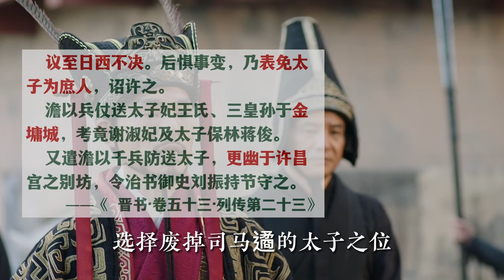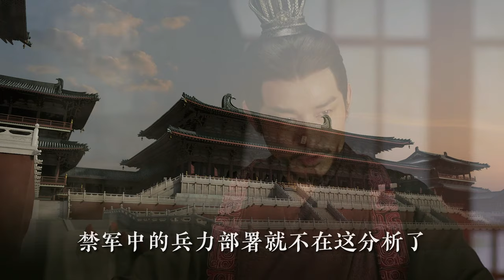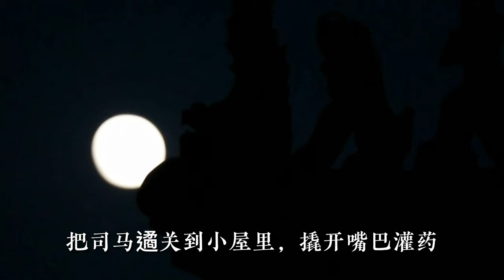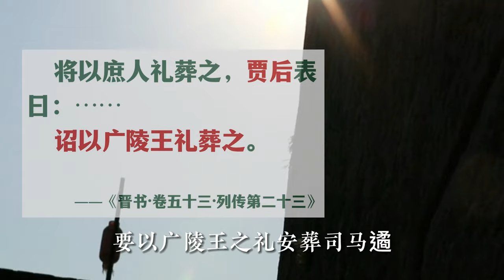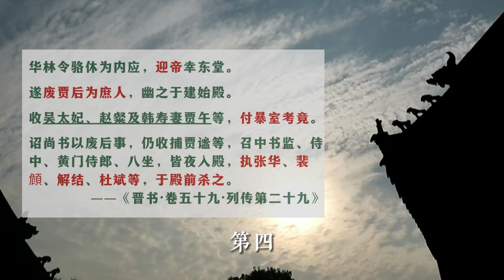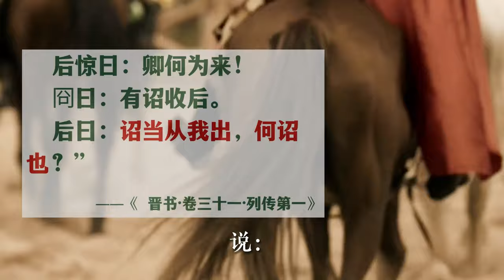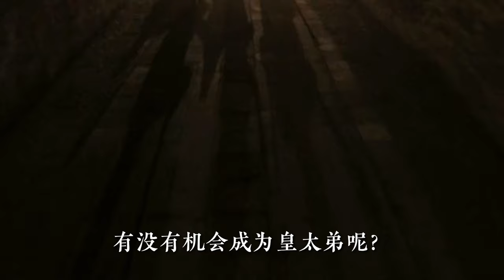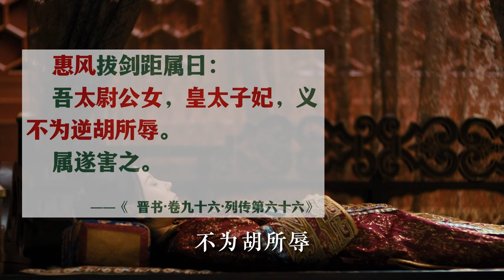一手促成八王之乱、政治天赋满级的贾南风，因为一个致命的错误黯然收场，西晋王朝走向末路|【两晋15】【杜茹慧】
八王之乱中，皇后贾南风先是设局做掉了外戚杨氏、权臣卫瓘和宗室司马玮等人，顺利执掌晋朝最高权力。按理说贾南风这等人上台后会很快犯下致命错误，但她没有。贾后治下这8年，是我大晋少有的清平之治，但是随着贾后年纪渐大，她的脑子也不好使了，开始犯错误了

我是杜茹慧，一个历史研究员，专注发掘史书细节，与你一起以古鉴今。